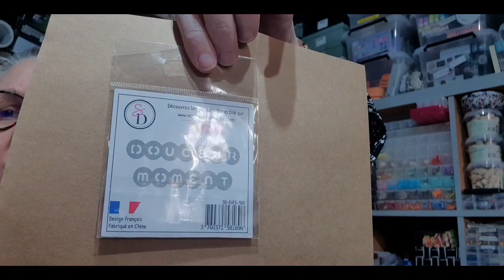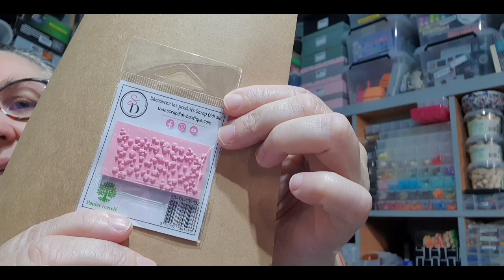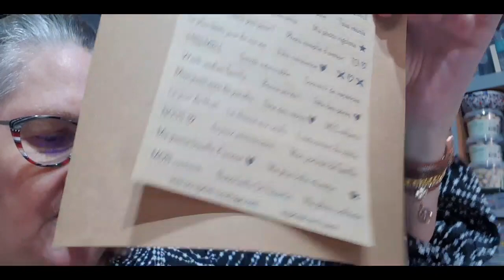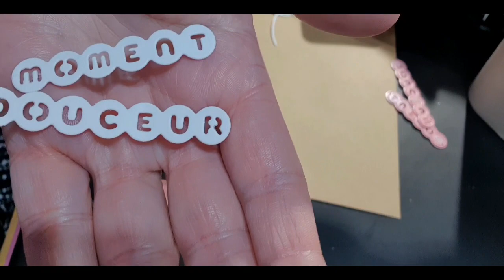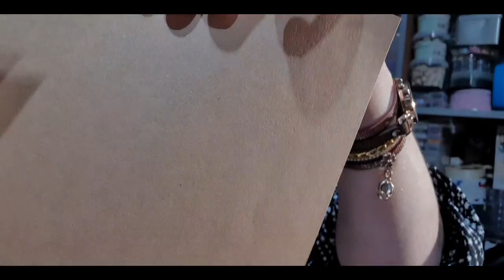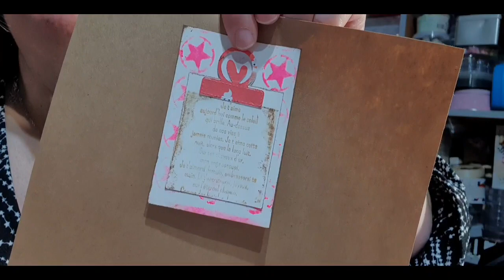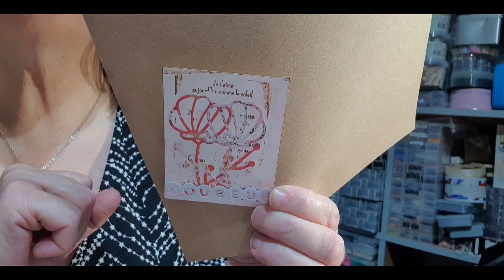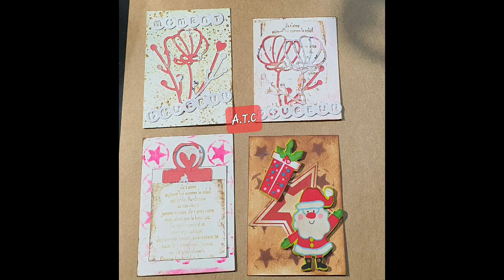calendrierdelavent2022@didiscrapcreations9372 scrapbooking loisirscreatifs dies tampons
bonjour j'ai le plaisir de vous présenter dans cette vidéo les cadeaux reçus dans le calendrier 2022 de chez scrap Didi du 1 au 4 décembre 2022

vous pouvez également retrouver les ouvertures quotidiennes sur Instagram

modile43

je vous retrouverai pour cette partie là chaque dimanche de l'Avent jusqu'à Noël.

merci de votre fidélité n'hésitez pas à commenter et liker

Zoubiscrap